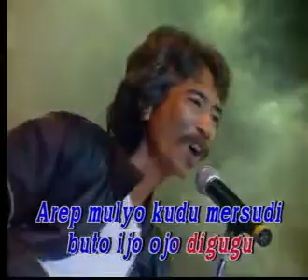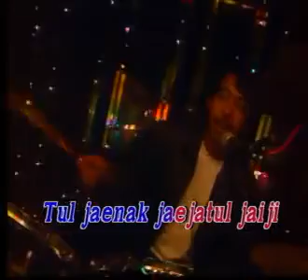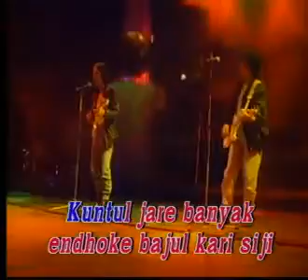Koes Plus - Tul Jaenak (Karaoke + Live)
Tul Jaenak (Cipt: Yok Koeswoyo)

Gulo Jowo rasane legi
Kripik mlinjo dipangan asu
Arep mulyo kudu mersudi buto ijo ojo digugu

Tul jaenak jaejatul jaiji
Kuntul jare banyak endhoke bajul kari siji

Abang abang gendero Londo
Wetan sithik kuburan mayit
Klambi abang nggo tondo moto
Wedhak pupur nggo golek duwik